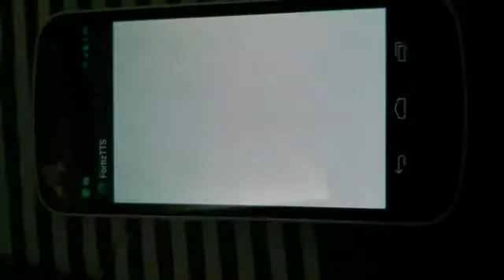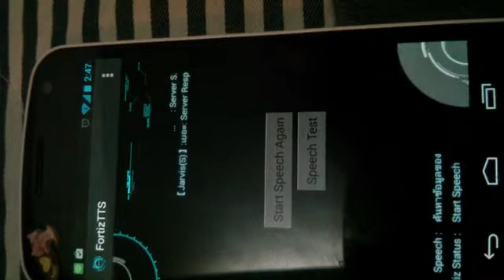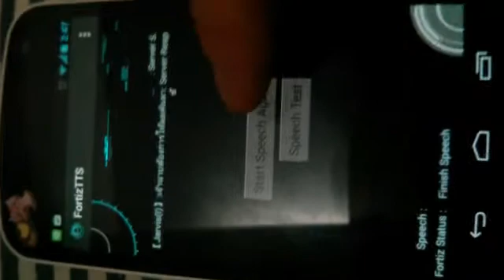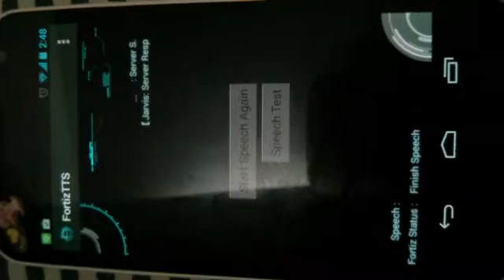Thai Speech Recognition (รู้จำภาษาไทยบนมือถือ android) + AI Jarvis assistance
Thai Speech Recognition (รู้จำภาษาไทยบนมือถือ android) + AI Jarvis assistance เขียนบน android และต่อเข้ากับ server jarvis เชื่อมต่อผ่านทาง protobuf + bot ใหม่อีก 1 ตัวคือ bot จดจำวันเวลาและแจ้งเตือน